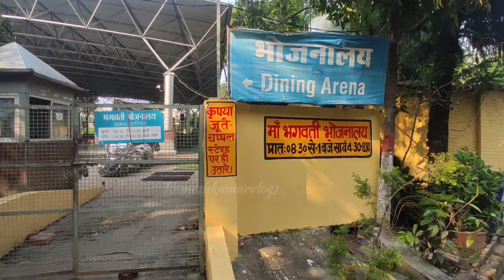हरिद्वार: 28 सितम्बर मौसम,भीड़ || अनहोनी से बचे || जाने जरूरी बात || Haridwar Live || Lastest update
हरिद्वार: आज से परेशानी बढ़ी रास्ते बंद || आने से पहले जरूर देखे || Har Ki Paudi Haridwar

ekadashi snan
live video haridwar
live news haridwar
live update haridwar
har ki paudi live today
har ki Paudi live
har ki paudi news
har ki paudi today video
Haridwar today video
rishikesh yatra
Neelkanth yatra
Haridwar darsan
haridwar ghat
Uttarakhand Yatra
kedarnath video,
kedarnath temple
kedarnath flood,
kedarnath history,
haridwar news today
haridwar view photose
HaridwarViralVideo
Trending Video